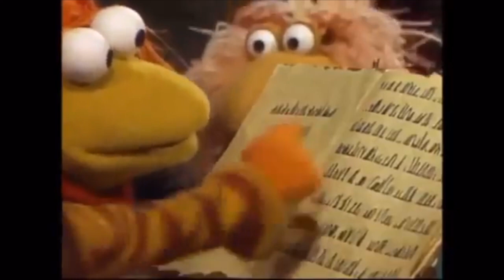The Great Discovery (JimmyandFriends Style) Part 8 - Gobo Tells Archibald about Hogarth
Cast Appearance:
- Thomas - Gobo Fraggle (Fraggle Rock)
- Edward - Po (Kung Fu Panda)
- Henry - Kristoff (Frozen)
- Gordon - Mr. Bunny (Hop)
- James - Archibald Asparagus (Veggie Tales)
- Percy - Mac (Foster’s Home For Imaginary Friends)
- Emily - Jenny (Free Birds)
- Mr. Percival - Wallace (Wallace and Gromit)
- The Narrator - Pierce Brosnan
- Duncan - Randall Boggs (Monsters Inc.)
- Jack - Bodi (Rock Dog)
- Alfie - Johnny (Sing)
- Monty & Max - Harry and Marv (Home Alone)
- Madge - Andie (The Nut Job)
- Harold - Flik (A Bugs life)
- Sir Topham Hatt - King Fergus (Brave)
- Miss Jenny - Linda Gunderson (Rio 1 & 2)
- Stanley - Hogarth Hughes (The Iron Giant)
- Cranky - Archibald Snatcher (The Boxtrolls)